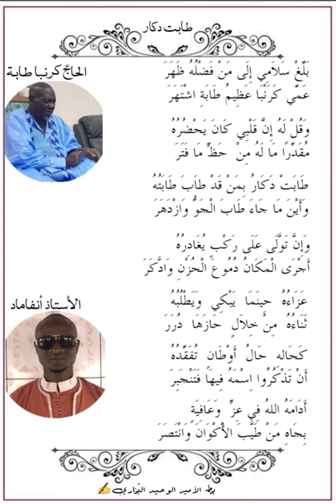A Praise of Al Hajj Karamba Tabatou by Sheikh Nfamady Diaby Bastafaya Touba (Arabic/Mandinke)